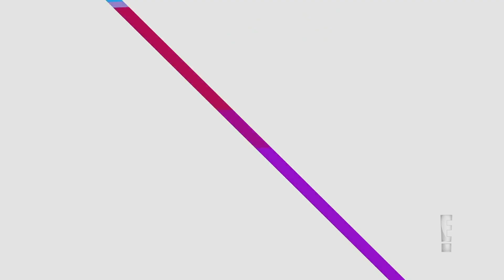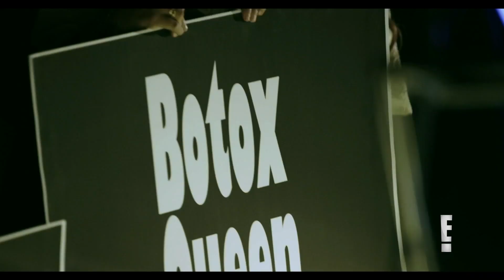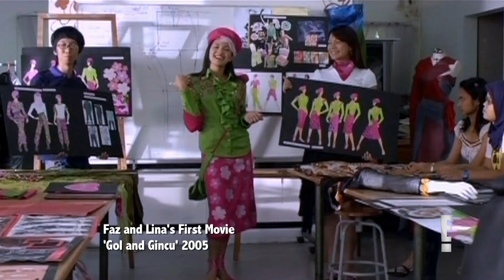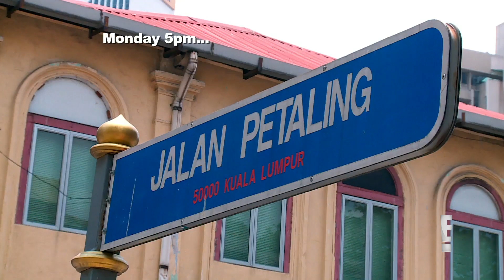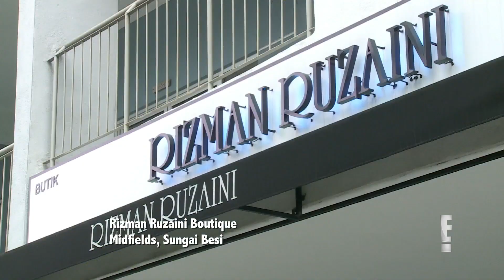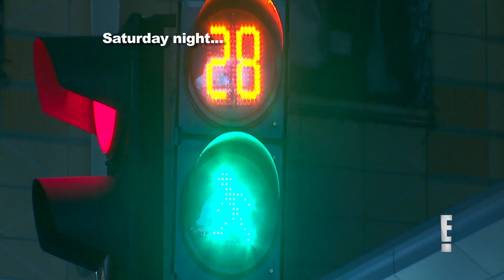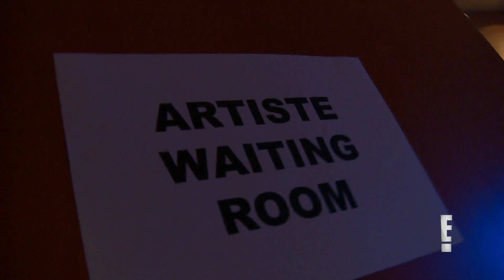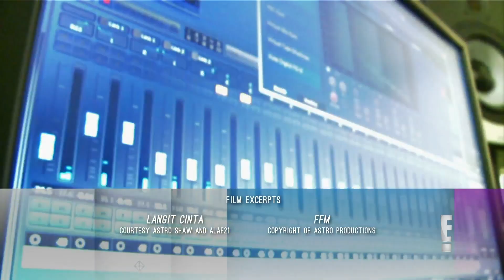Facing Up To Fazura S2 Episode 1: Faz On Top | Reality Show | Full Episodes | E! Asia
This season, Fazura is back to ‘dominate’ the world! But with an unreliable manager, Fazura takes charge, and finds herself at the top of her acting game.

About Facing Up To Fazura:
Her mission was to challenge people’s perceptions of herself. Join Fazura on a journey of self-reflection and self-discovery, to allow people to see her for who she really is. A time once again for Fazura to face up to herself!

About E! Entertainment:
E! is on the Pulse of Pop Culture, bringing fans the very best original content including reality series, scripted programming, exclusive specials, breaking entertainment news, streaming events and more. Passionate viewers can’t get enough of our Pop Culture hits including "Keeping Up with the Kardashians,” “Fashion Police,” "The Tonight Show Starring Jimmy Fallon", "Rich Kids of Beverly Hills" and “Botched.” And with new original programming on the way, fans have even more to love